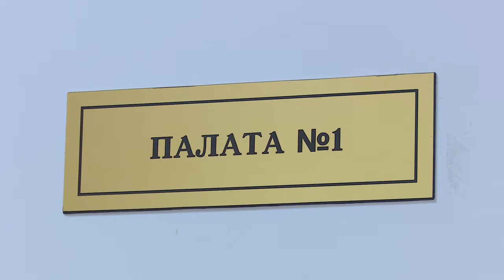Режим дневного стационара – временный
Андрей Иванов проверил работу детского стационара в Звенигороде. Глава Одинцовского округа пообщался с новым руководителем медицинского учреждения – Василием Судьиным.